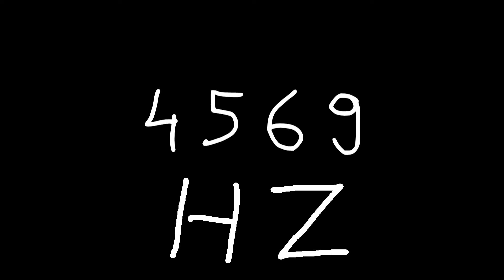4569 hz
Just sound.

chords
sounds
noise
tone
noises
tones
audio
wave
waves
sin
sine
sinus
sinoid
heart
heartbeat
resonancy